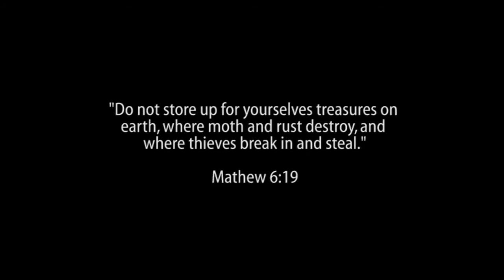The Great Chase by Squirrel Size Studios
This is a short film I shot with my bros several years ago. Just now got around to editing it.  Originally, the film was shot for a school project, but  I ended up using a different theme for the school project. I enjoyed putting this together and I hope you all enjoy.

-Squirrel Size